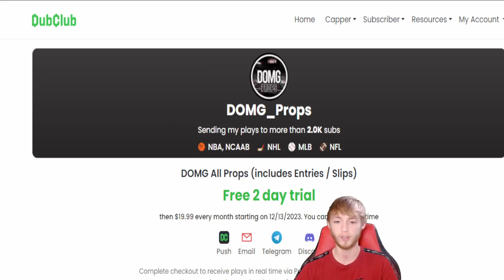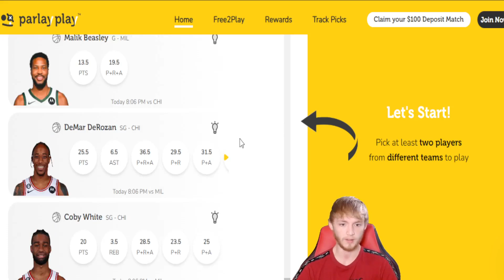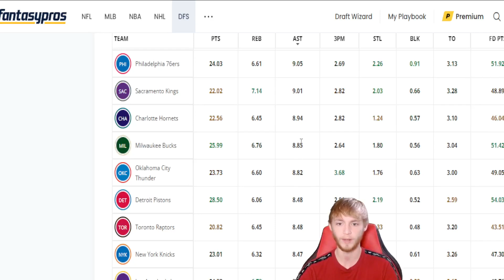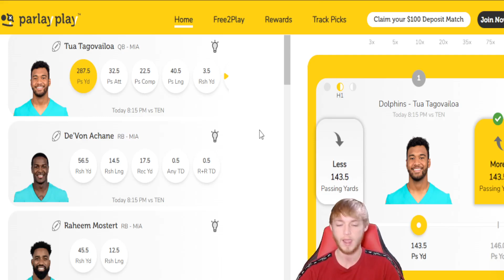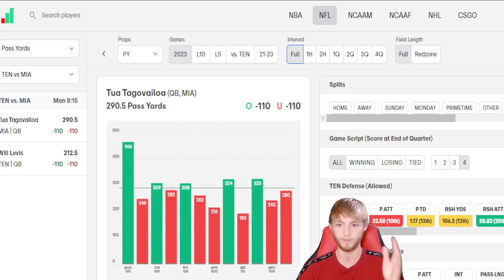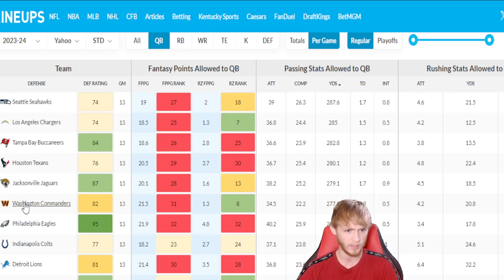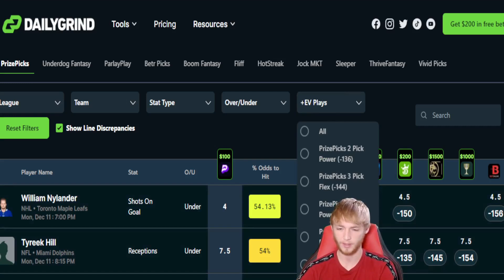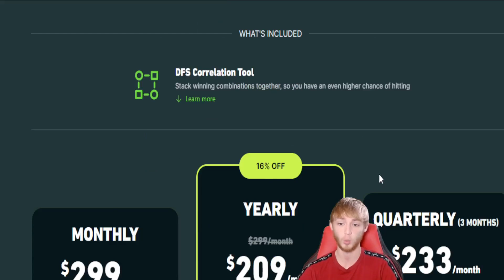(13-3 Run!) BEST NFL AND NBA PLAYER PROPS FOR SUNDAY 12/11! Best NFL MNF Player Props on Parlay Play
*Use code DOMG on ParlayPlay and they can match your first deposit up to $100!* (Ex. $25 deposit = $50 total to play with)-

FREE discord!